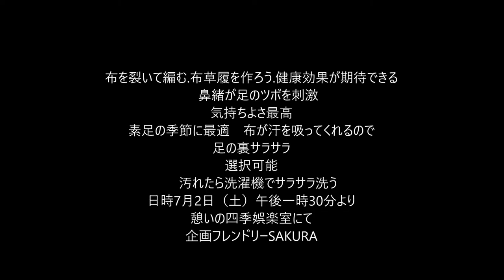布草履作り教室2022.7.2